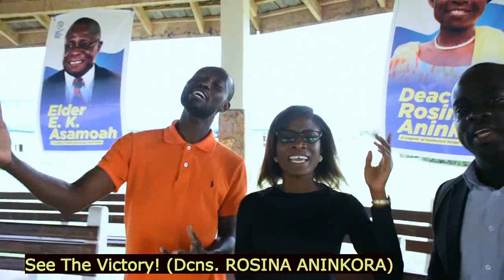PENTECOST MUSIC LEGENDS [Part 2] || Proph. APPIAH-ADU & Dcns. ROSINA ANINKORAH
Do you know who composed "Y3b3ma So, Y3b3ma So!" & "Otene Ne Nsa Nebr3 Mu"? Just watch this Episode 2 of ASAW celebrating Pentecost Music Legends; Proph. APPIAH-ADU (Rtd.) & Dcns. ROSINA ANINKORAH. Share to educate and bless someone.